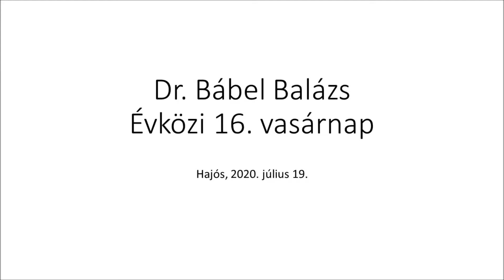Konkoly példázata – Miért a rossz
2020. július 19-én a hajósi templomban Dr. Bábel Balázs érsek atya szentmisét mutatott be.